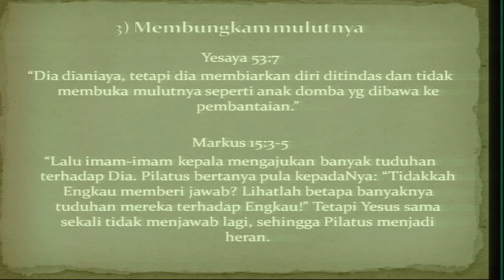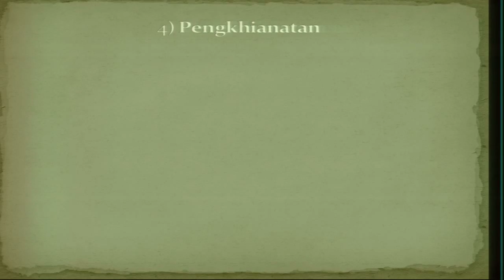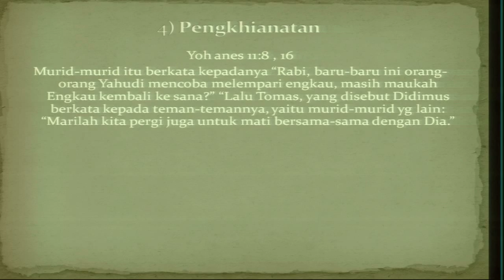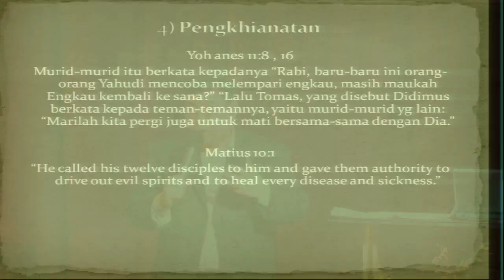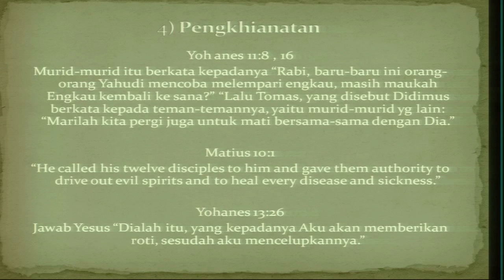Suffering of the Savior by Markus Tjokrosoesilo part 4 of 6(in Indonesian)